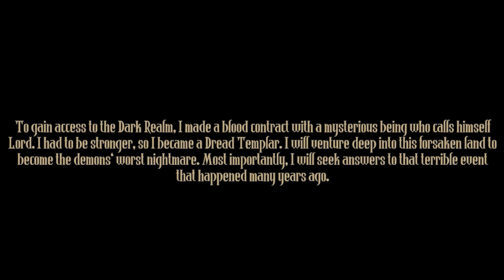Dread Templar - Become the Demons' Worst Nightmare in this Awesome Doom & Quake Inspired Retro FPS!